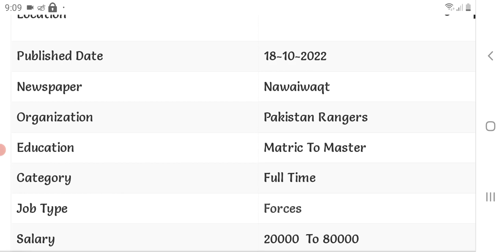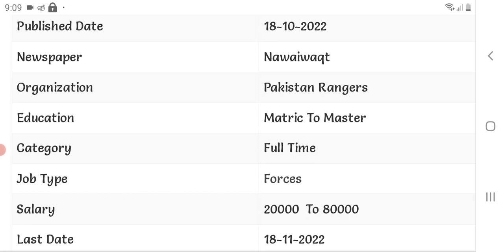Punjab ranger jobs 2022/ Latest rangers government jobs 2022/[Rangers jobs]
page link for jobs

Male whatsapp  group link

Online earning app video link

Islamabad police running test details link